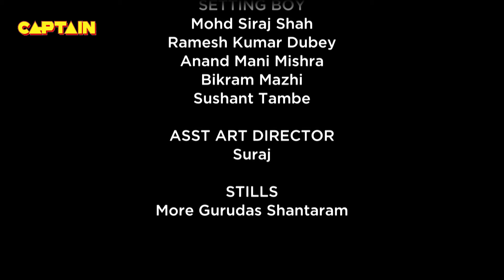मंदार ने कैसे बनाए घर में इस्तेमाल होने वाले बर्तन🤣🤣🤣 || Bhakarwadi EP 301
Episode 301: The Shocking Truth
Mahendra is been told that Urmila is a thief and Mahendra starts hitting her in public. Mahendra later realizes and Urmila takes over the situation. Later, Mahendra and Urmila realize something interesting.